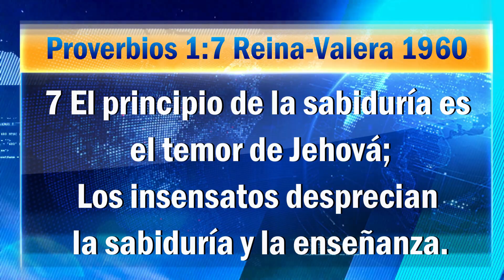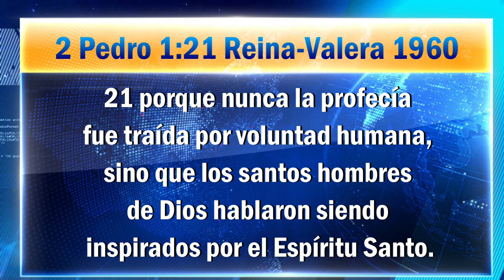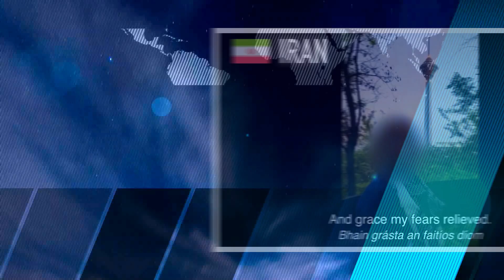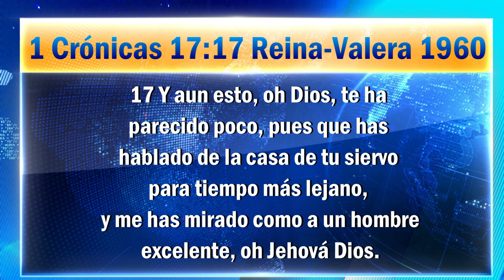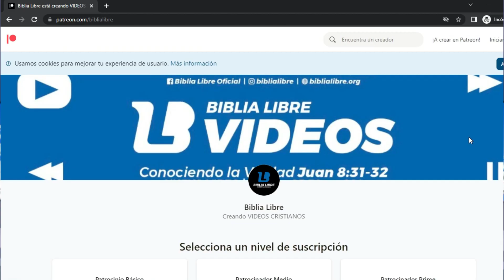Rey Carlos III va a defender la fe protestante Ley obligaría a reinterpretar la Biblia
Las Noticias más importantes de la semana aquí en el Noticielo

Nuestra pagina de Facebook BibliaLibreOficial
Instagram Biblia Libre